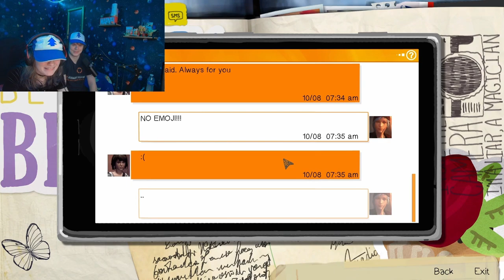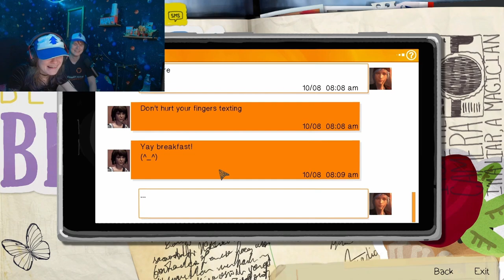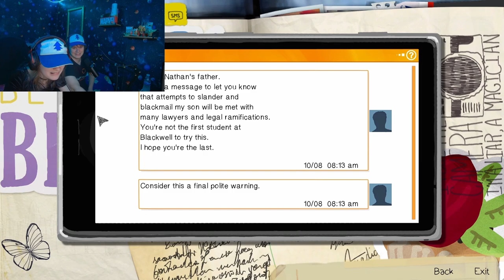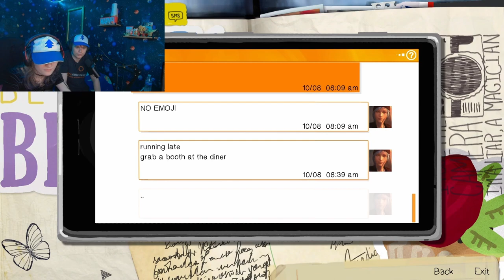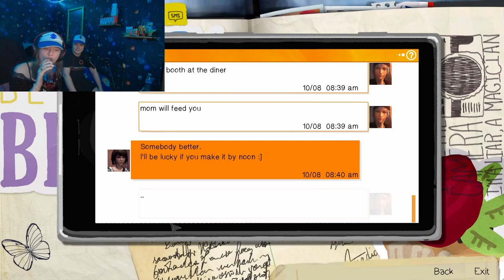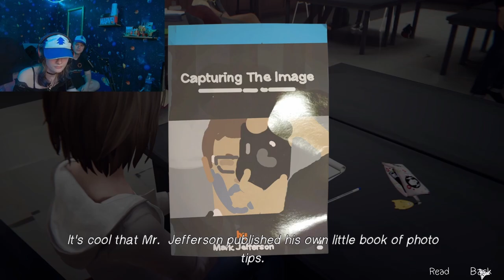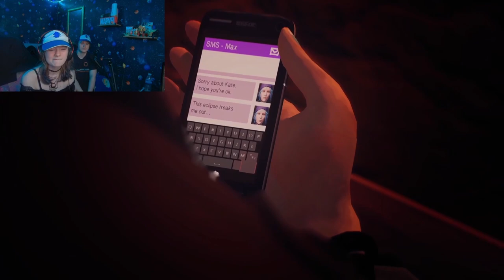This Was STRESSFUL - Life is Strange | Siblings Gaming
Witness my sister's first playthrough of Life is Strange, episode 2 was quite stressful, where Chloe ends up in a dangerous situation and Kate makes a very intense decision that will influence the rest of the series.